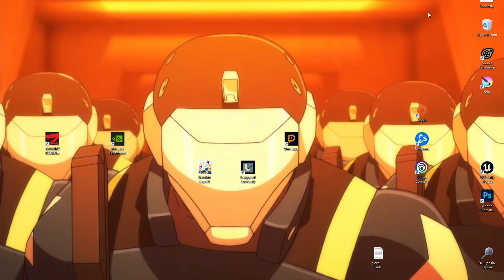BRAND NEW LOL CLIENT 2022 IS OUT NOW WOW OMG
catskinforskarner rito pls